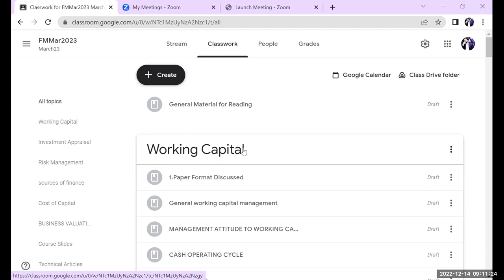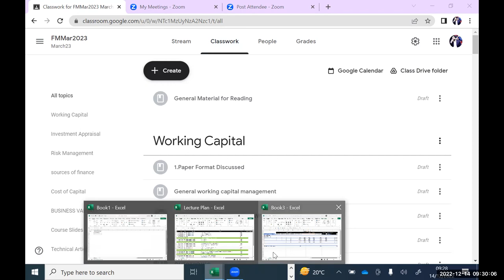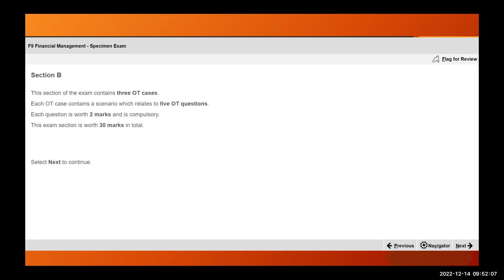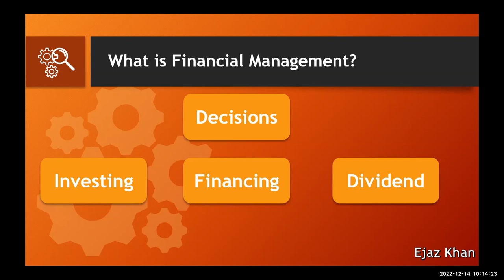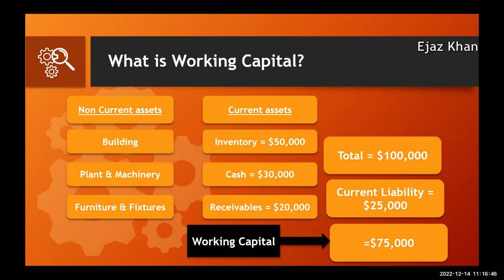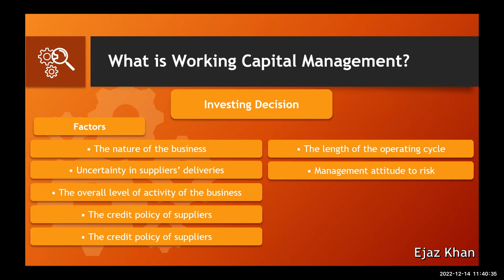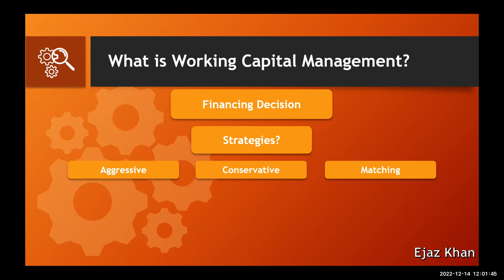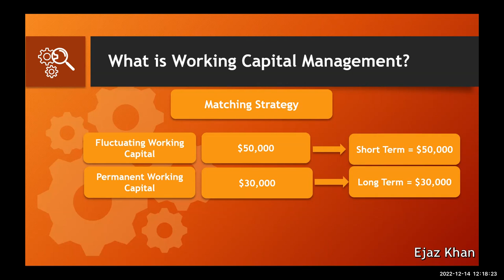FM March-2023 Attempt first Class by Sir Ejaz Khan